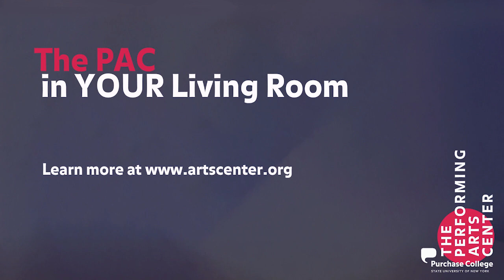PAC-TV Kyle Abraham Interview (April 2020)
On our very first episode of PAC-TV, Purchase PAC Director Seth Soloway chats with renowned choreographer and Purchase alum Kyle Abraham ('00) about dance, music, love, trust, Purchase, and how he and his company A.I.M are navigating our current reality.

Kyle Abraham, Artistic Director, A.I.M
Recently featured in The New York Times, O, The Oprah Magazine, Kinfolk, and Vogue Italia, 2018 Princess Grace Statue Award recipient and Lincoln Center Education Artist in Residence, Kyle Abraham is a 2013 MacArthur Fellow and 2016 Doris Duke recipient who began his dance training at the Civic Light Opera Academy and the Creative and Performing Arts High School in Pittsburgh, Pennsylvania. He continued his dance studies in New York, receiving a BFA from Purchase College SUNY, and an MFA from NYU Tisch School of the Arts, an honorary Doctorate in Fine Arts from Washington Jefferson College, and is currently serving as a visiting professor in residence at UCLA. Mr. Abraham is the founding Artistic Director of A.I.M, an American contemporary dance company, created to honor his history, experiences, and artistic interests.

Theme music by Max Eidinoff
This  video is part of The Performing Arts Center, Purchase College "The PAC in YOUR Living Room" initiative.